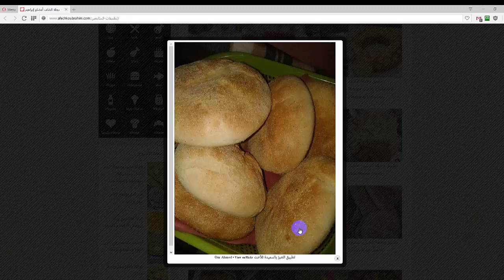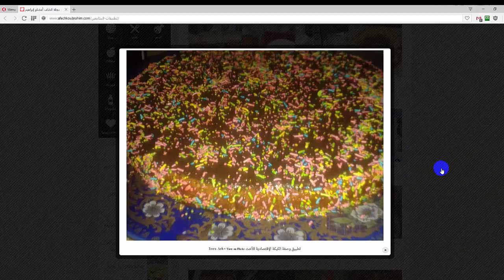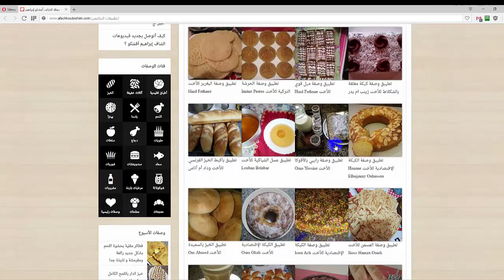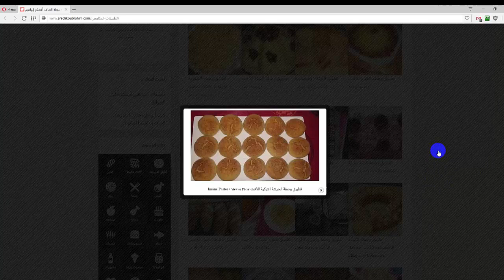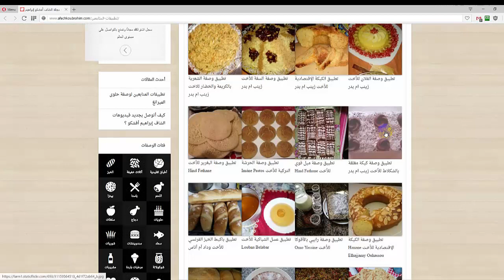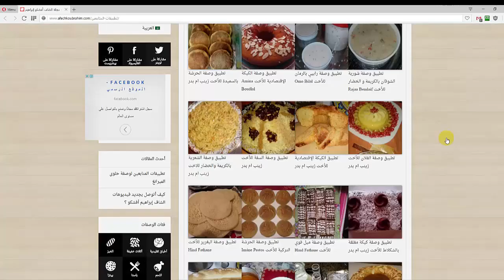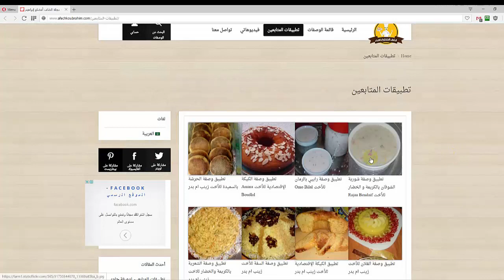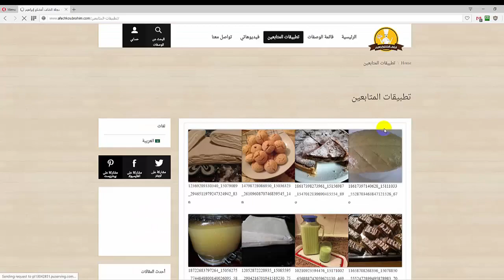أجمل تطبيقات المتابعين لوصفات الشاف إبراهيم أفشكو + نصائح مهمة (الحلقة 38)